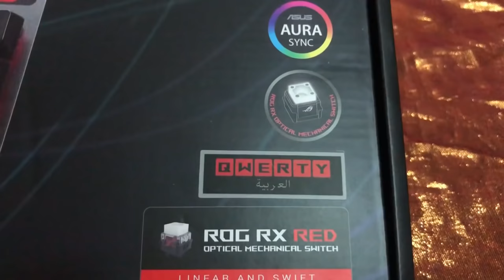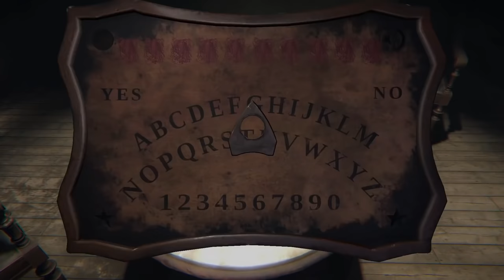أكثر عشرة ألغاز مخيفة في تاريخ الألعاب..لا تشوف اذا قلبك ضعيف (الجزء 2) ! 😱🎮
المقدمة و القيف اواي  (0:00)
التوب 10  (1:35)